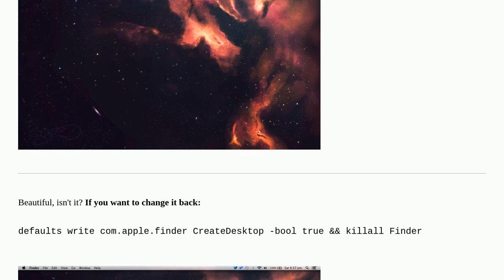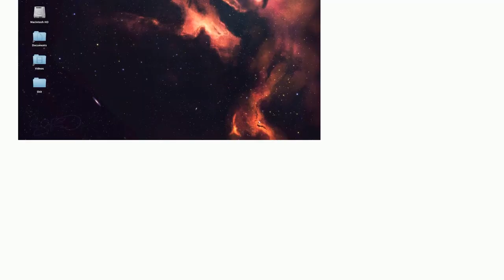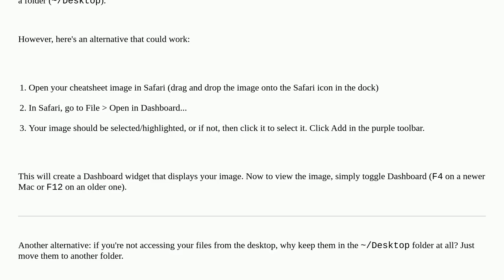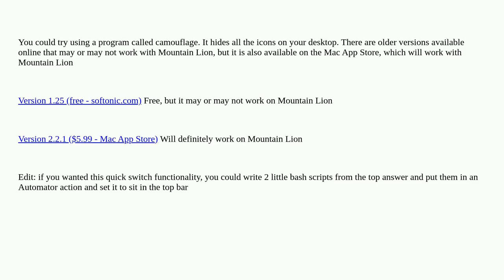Apple: Hide files/icons on the desktop but not in finder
Hide files/icons on the desktop but not in finder

A special thanks goes out to the community

  desktop macos finder